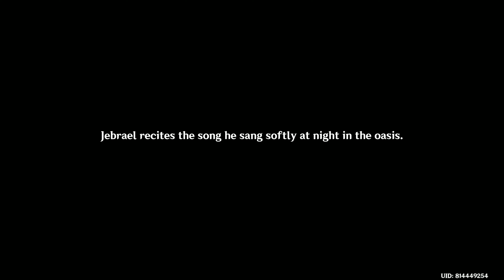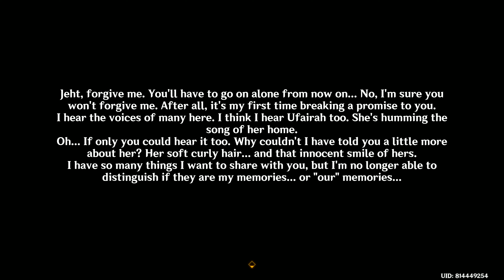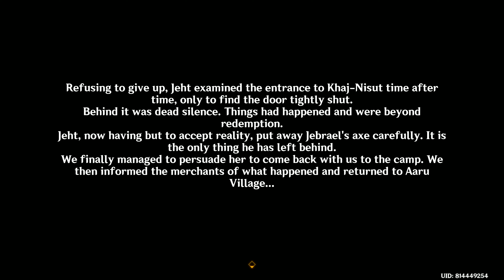GENSHIN IMPACT | Part 648